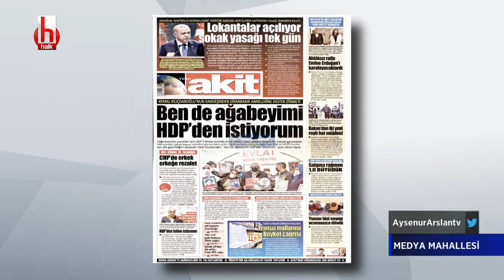Barış Terkoğlu: ''Erbakan'ı silip siyasetini hakim kılma projesi'' I Medya Mahallesi 2 Mart 2021